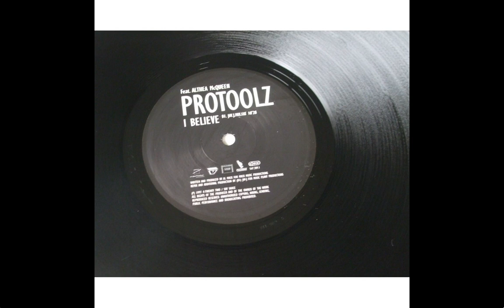Protoolz Feat. Althea McQueen - I Believe (Dub Tronic Dub)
Velocity Records